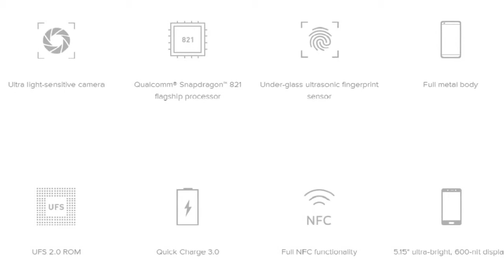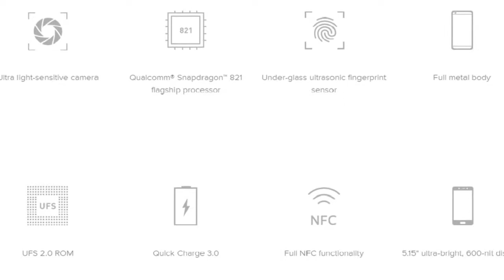Xiaomi Mi 5s 5.15 inch 3/4 GB RAM with 64/128 GB ROM 3200 mAh Snapdragon 821 NFC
Xiaomi Mi 5s 5.15 inch 3/4 GB RAM with 64/128 GB ROM 3200 mAh Snapdragon 821 NFC Full Screen 1920x1080P